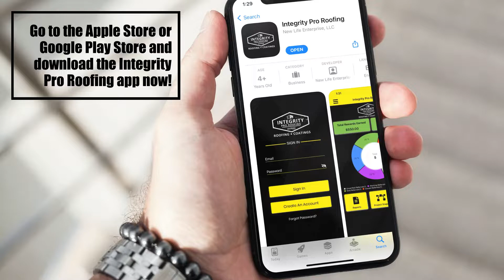Introducing Our New App!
Make your life even easier by using our new Integrity Pro Roofing app! Get paid for referrals, get updates on what's happening on your roofing project, and more!